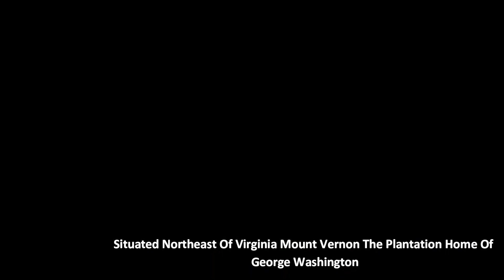Explore Virginia's Charm: Best Places to Visit Revealed!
DESCRIPTION
Are you planning a trip to Virginia? Look no further! In this video, we unveil the top destinations you absolutely must visit in Virginia. From historical landmarks to breathtaking natural wonders, we've curated a list of the best places to make your Virginia adventure unforgettable. Join us as we explore Virginia's charm and discover why it's a must-visit destination for any traveler.
Best Places to Visit in Virginia
Virginia Travel Guide
Virginia Attractions
Virginia Tourism
Virginia Landmarks
Virginia Hidden Gems
Virginia Adventure
Virginia Vacation Spots
Virginia Sightseeing
Virginia Historic Sites
Things to Do in Virginia
Virginia Nature Trails
Virginia Outdoor Activities
Virginia Culture
Virginia Road Trip
Virginia Travel Tips
Virginia Itinerary
Virginia Travel Inspiration
Virginia Travel Destinations
Virginia Travel Vlog
Virginia Travel Experience
Virginia Travel Adventure
Virginia Travel Blog
Virginia Travel Ideas
Virginia Travel Planner
Virginia Travel Exploration
Virginia Travel Recommendations
Virginia Travel Must-Sees
Virginia Travel Highlights
Virginia Travel Experiences
Virginia Travel Discoveries
Virginia Travel Inspiration
Virginia Travel Adventure
Virginia Travel Destinations
Virginia Travel Tips